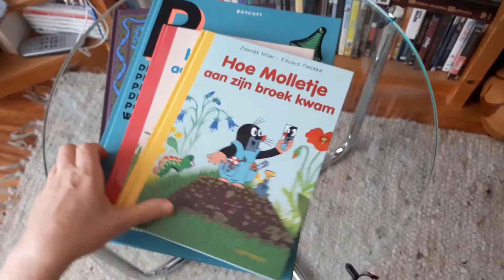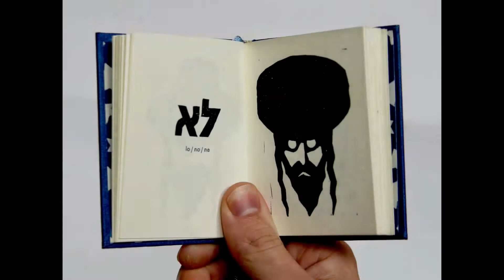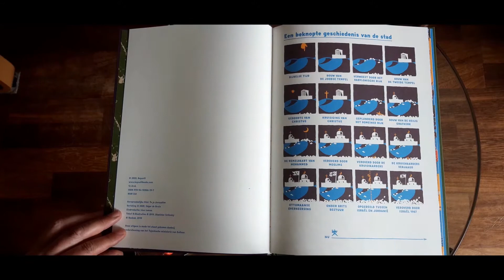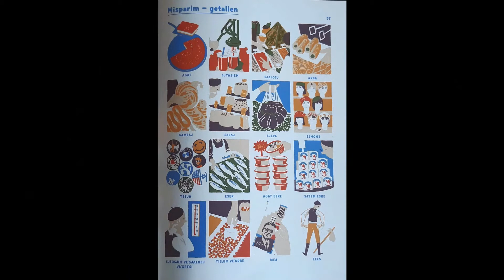Edgar de Bruin over "Dit is Jeruzalem" / TSJ!Boekenvreters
11th encounter with Czech literature in Dutch translation with NEWLY published "Dit is Jeruzalem" . Translated by Edgar de Bruin and published by Boycott Books (Amsterdam), this beautiful illustrated book by Stanislav Setínský captivates the soul of Jerusalem city.

Project co-organized by the Czech Centres in the Netherlands and in Belgium from April to June 2020. List of featured authors and talks

Video by Pluh Agency